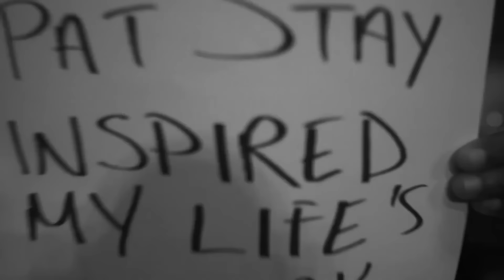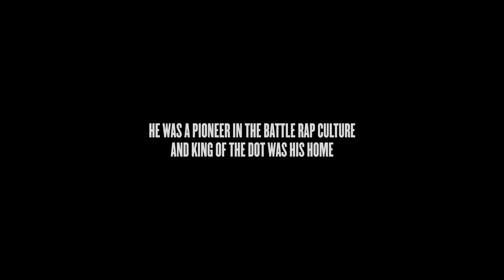KOTD - Dizaster vs Hollohan I RapBattle (Secret Battle)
One of the most anticipated battles in KOTD history in the memory of Pat Stay.

** TURN ON CHANNEL NOTIFICATIONS FOR FUTURE BATTLES **